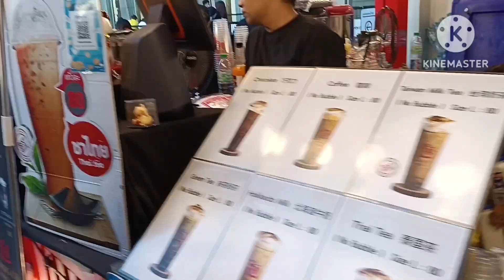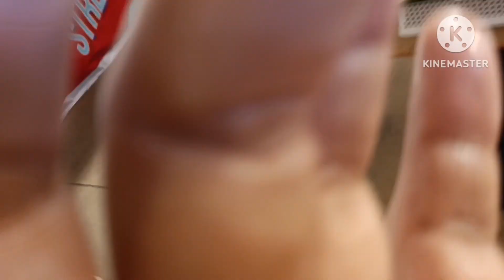มางานของกินของอร่อยกันครับ มาดูสิว่ามีอะไรบ้าง มาครับมาๆๆๆ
งานอาหารนานาสารพัดอย่างครับ ใครชื่นชอบชอบทานอะไร มาเลือกทานกันครับ Street Food Summer